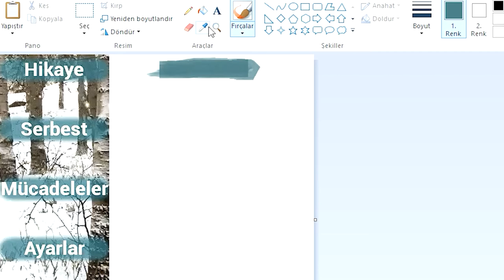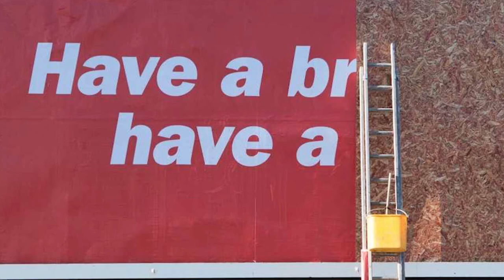UZUN İNCE BİR YOLDAYIM | ERZURUM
00:00 Giriş
00:19 Erzurum nedir?
00:48 Erzurum'un konusu
01:04 Oyunda seslendirme var mı?
01:10 Bazı hatalar
02:00 Müzikler
02:25 Hikaye'nin devamı
03:23 Silah animasyonu
04:00 Son söz
04:33 Verdiğim puan

Son zamanlarda gündeme düşmüş Erzurum'a cici kuş bakmazsa olmazdı. Peki bu oyun iyi mi? Oyun hakkındaki hislerim neler? Videoda bunlara değinmeye çalıştım, iyi seyirler.